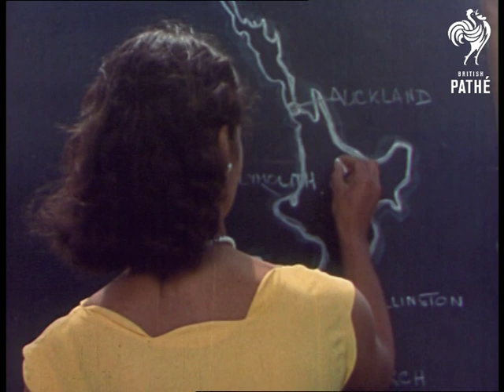Royal Tour Of New Zealand - 1 (1954)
Associated British Pathe presents the Royal Tour round the world with Her Majesty Queen Elizabeth and His Royal Highness Duke of Edinburgh.   Titles. New Zealand.   1954?

Various picturesque shots of New Zealand with farms, countryside and flowing rivers.  L/S looking out across a bay.  L/S pan across Auckland. L/S of royal ship "Gothic" approaching the dock, various shots of naval personnel waiting. The Governor General and Prime Minister, Mr Holland, line up on the quay.  M/S as Queen Elizabeth II descends the steps followed by Prince Philip, Duke of Edinburgh, they greet various dignitaries and officials.  M/S of sailors lined up, the Queen walks over to inspect them in the rain.  L/S of people crowded into the city. C/U policeman and Guards, the crowds cheer as royal procession drives by. Various shots of ladies smiling.

Various shots of Maori dancing and greeting.  Crowds surge forward.  Various shots of the Queen on a platform, camera pans across huge crowds. M/S as she walks out and shakes hands with officials before getting into her car followed by Prince Philip, crowds cheer as it drives away.

L/S of countryside with huge mountain in background.  M/S of sheep and farmer using pitchfork in haystack. M/S as herd of dairy cows are driven uphill. M/S of farmer Harold Tickler who will meet the Queen. Good M/S of horses in field.  M/S as Prince Philip drives the Queen up to Alton Lodge stud farm where she watches horses walking around.  Good M/S as she sits and watches.

M/S of an outdoor school class with young female teacher showing children places in New Zealand on a blackboard. Various shots of Maori and white children sitting together. Various shots of Maori men carving intricate statues. Various shots of a Maori camp, the women put food in a bag and dip it in the hot spring where it cooks.

M/S of sign 'Welcome to Hamilton', the heart of dairy farming country. The royal car drives up and people wait eagerly. L/S as cattle are led out while the Queen watches and chats  M/S of one of the Bowen brothers shearing a sheep. M/S as children ride out on horses.  C/U as the Queen walks towards the crowds.

M/S of Te Araroa. M/S of lovely bed of flowers, various shots as ladies work on the arrangements. Various shots of ladies waiting for the Queen. She walks along and admires the flowers. M/S of the Queen on a platform where she meets farmers and local workers. M/S as she meets Harold Tickler and his wife Beryl.  Good M/S as she smiles and shakes hands.

L/S of geysers blowing at Rotorua. M/S of Maori boys doing formation diving from a bridge into the river. The Queen climbs up rocks with Maori guide and the guests are shown around Rotorua.  They watch Maoris canoe down the river as their ancestors did when they first arrived.

Continued - see record c and d for reel 2.

Note: the commentary often stresses the harmony between Maori and white people who live in New Zealand.  Some lovely shots of the countryside.
 FILM ID:1213.05